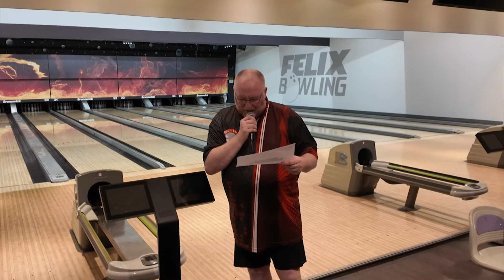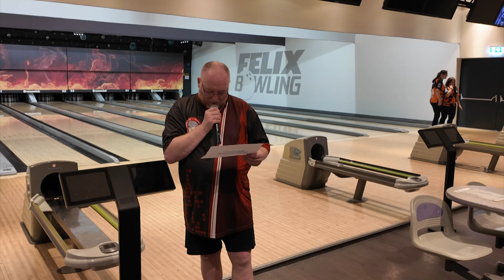2x Qualifiziert zu den Bowling Bundesliga Aufstieg Spielen! | BV Mainz VLOG #41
Der 9te und letzte Spieltag der aktuellen RLP Bowling Saison ist nun hinter uns und wir haben als Verein einiges noch schaffen können! Im Video gibt es einige Eindrücke, eine Zusammenfassung der Ergebnisse aber auch ein paar Informationen zu kommenden Änderungen im Verein.

00:00 Intro
00:56 Die Möglichkeiten des 9ten Spieltags
08:08 Bowling Eindrücke
10:16 Vor Ort Zusammenfassung
11:59 Ergebnisse und Siegerehrung
12:33 Landesoberliga Damen
14:14 Landesoberliga Herren
16:44 Landesliga A
18:48 Landesliga B

BV Mainz - Der Bowling Verein in Deutschland der alle Bowling Interessierte den Einstieg ins Bowling ermöglichen möchte!

Wir bedanken uns bei unserem Vereinssponsor:
🖥️ Gesponsort von Interix - Ihre IT, einfach gemacht. 🖥️

🔷 Jetzt mit Interix die IT optimieren: Weniger IT-Stress, mehr Zeit für Ihr Business. Wir machen IT einfach. 🔷

Auf unserem YouTube Kanal möchten wir euch mit Tipps und Tricks, Informationen und Einführungen rund ums Bowling für den Bowlingsport in Deutschland begeistern und natürlich auch hoffentlich weiterhelfen.

• Ihr möchtet den BV Mainz unterstützen?

Wir wünschen allen "Gut Holz"!